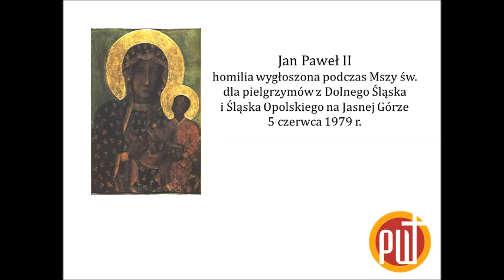Homilia Jana Pawła II - Częstochowa, 5 czerwca 1979 r.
Homilia Jana Pawła II wygłoszona podczas Mszy św. odprawionej pod szczytem Jasnej Góry dla pielgrzymów z Dolnego Śląska i Śląska Opolskiego 5 czerwca 1979 roku.